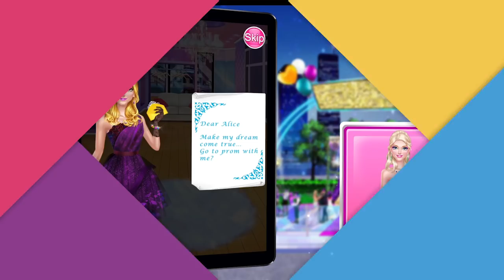Prom Dress 2016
Prom night is fast approaching and you want to have the most unique look at the event to show off your individuality and creativity. Well now is your chance in this pretty prom themed design game.

Take your cute character to the spa for a relaxing facial. Cleanse, exfoliate and moisturize her skin. Trim her eyebrows and freshen her look. Then, take her to the fancy salon where you can choose and apply her makeup.

Choose from lots of different color palettes to complement her look. Try on vibrant eyeshadows and neon lipstick. Or go traditional with black eyeliner and pouty, red lips. The choice is up to you! Mix and match looks for a wild take on prom makeup.

Pick out a beautiful hairstyle while you’re at the salon too. There are tons of different salon styles to try – curls, pin straight and updos. Decorate your lovely locks with rhinestones, bows and crowns.

Now it’s time to find the perfect dress! You’ll help to design and make your own custom gown. No worries about showing up in the same dress as someone else! This design is totally up to you. Choose colors, patterns and decorations. Don’t forget to dress your date too! He’s going to need your help finding the right tuxedo to pair with your one of a kind dress.

Product Features:
- Multiple design levels – Spa, Makeover, Dress Up and Design
- Prom themed backgrounds and décor

This is sure to be a night to remember!

How to Play:
- Tap to select makeup, cosmetics and clothing
- Swipe to apply makeup
- Dress up main character and her handsome date!